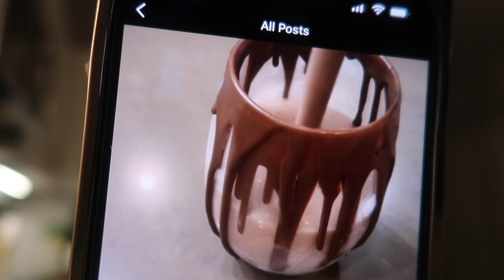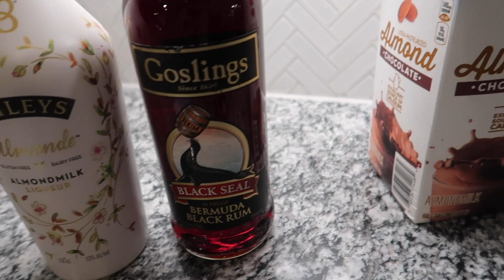Vlog: MAKING SPIKED HOT CHOCOLATE +NEW WALLFLOWERS+ GETTING A SEAFOOD BAG (Charlotte,NC)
Hey guys! It's a brand new year and I am sooooo excited. How are you guys feeling my new intro??? In today's vlog we're making spiked hot chocolate, picking up new wallflowers, grabbing seafood and preparing to bring in the new year! I hope you all enjoy this video. Love yall!